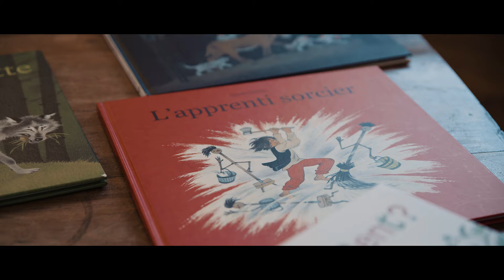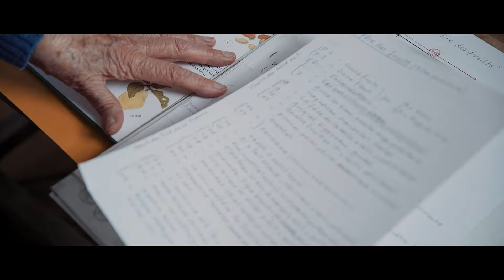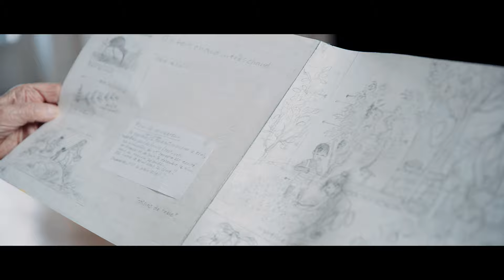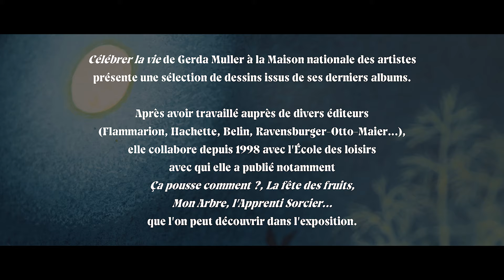Célébrer la vie, une exposition de Gerda Muller à la Maison nationale des artistes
Née en 1926 à Naarden aux Pays-Bas, Gerda Muller aime se présenter comme imagière plutôt que comme illustratrice ou auteur. Publiée chez de nombreux éditeurs européens et asiatiques, elle a illustré plus de 120 livres de la presse enfantine, dont certains ont été traduits dans une douzaine de langues, destinés aux enfants de 2 à 10 ans.
Son style inimitable a façonné plusieurs générations de petits lecteurs et de leurs parents, qui ont regardé avec délectation ses représentations des grands classiques ; ou même appris à lire en classe à travers ses illustrations de Lisons, Lisette, premier livre de lecture courante.
L’exposition, tout comme sa présentation filmée et commentée, sont ainsi l’occasion de se replonger dans tous ces dessins qui renvoient, chez chacun de nous, aux souvenirs de l'enfance.